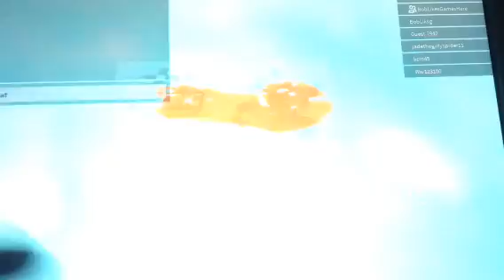I'm playing meet city